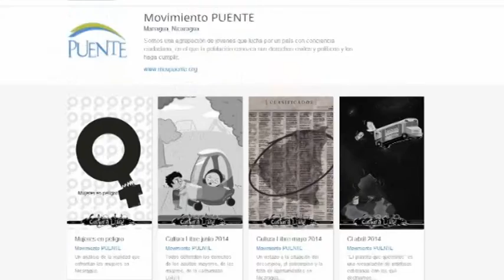Somos Puente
¡Queremos que nos conozcás! ¿Quiénes somos? ¿Qué hacemos? ¿Por qué lo hacemos y por qué creemos en la juventud nicaragüense?